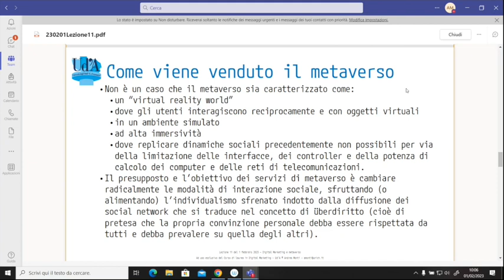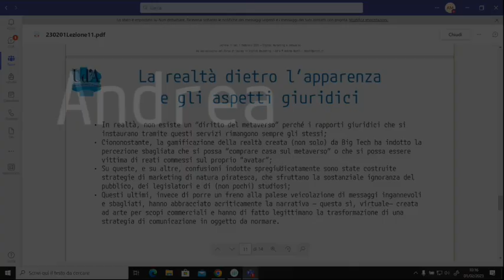Digital Marketing e Metaverso - V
Quinta parte della lezione su Digital Marketing e Metaverso tenuta il 1 febbraio 2023 nel corso di Digital Law del corso di laurea magistrale in Digital Marketing dell'Università di Chieti-Pescara